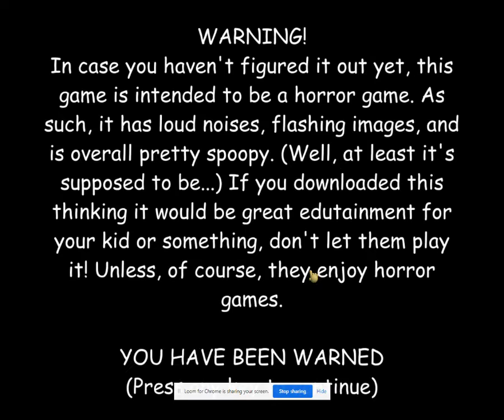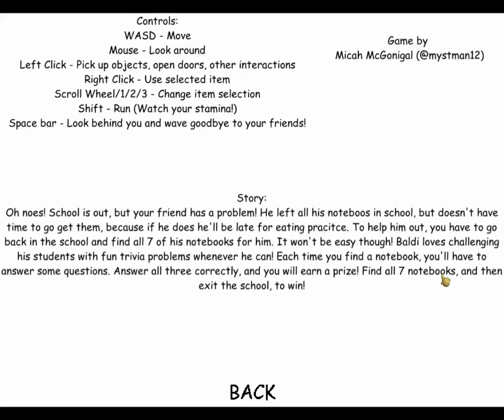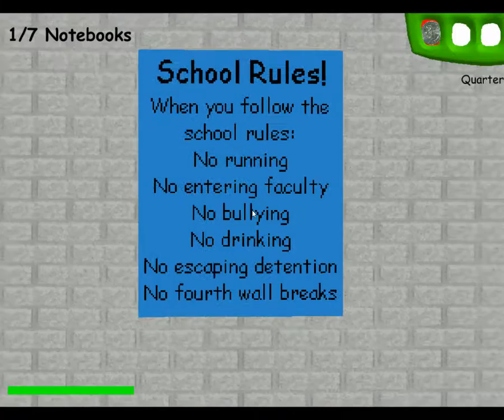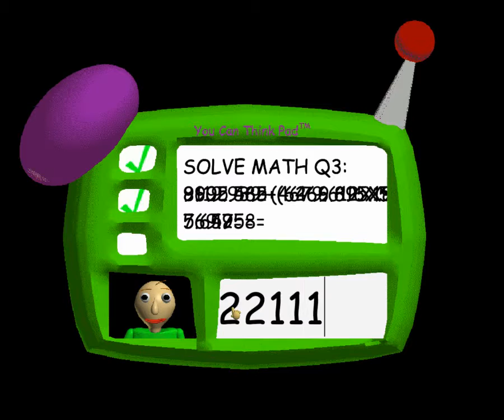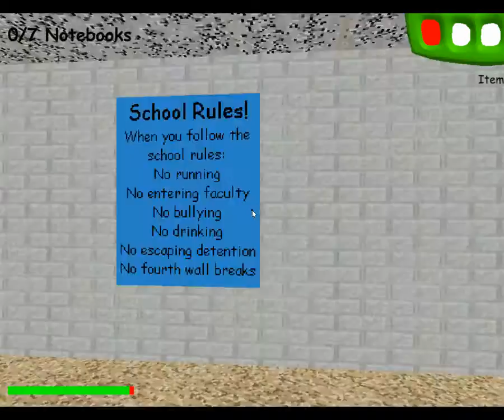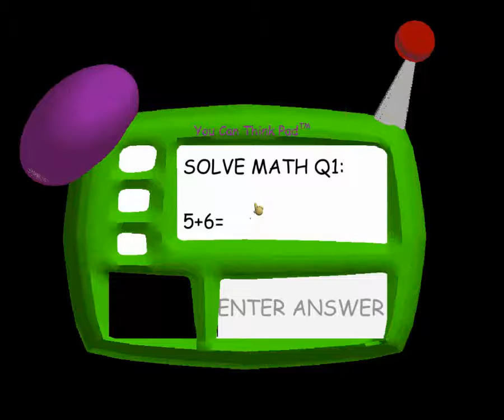THE TEACHER IS CRAZY!!! BALDI'S BASICS IN EDUCATION AND LEARNING